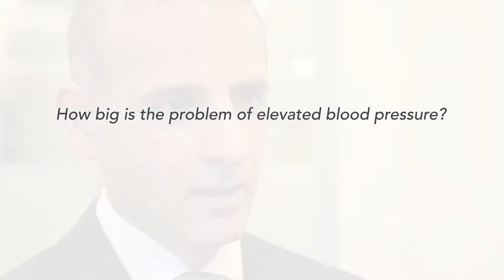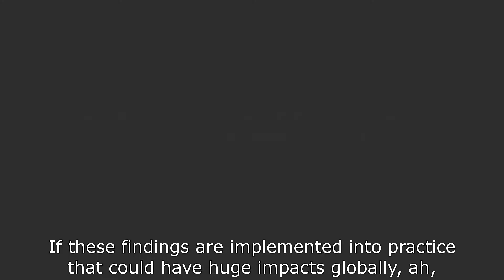Kazem Rahimi on lowering blood pressure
Kazem Rahimi of The George Institute, UK discusses new research on the benefits of lowering blood pressure.